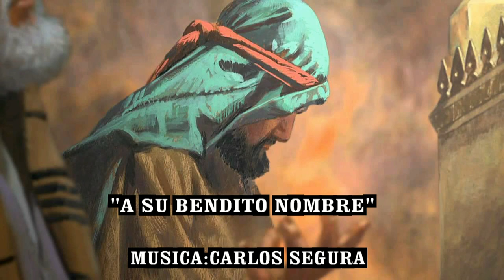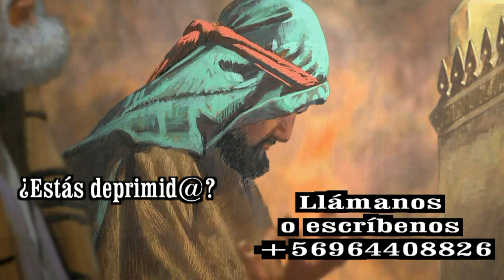GOTITAS DEL ESPIRITU SANTO AÑO 4 NUMERO 205 07 MARZO